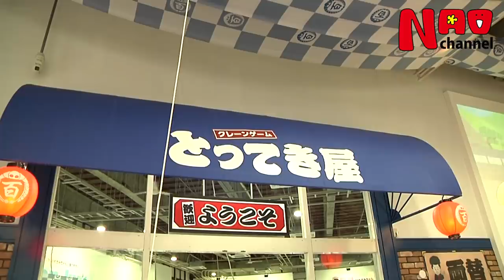87及川奈央「10円キャッチャーに挑戦！」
「エブリデイとってき屋東京本店」さんに行ってきました！

とってき屋